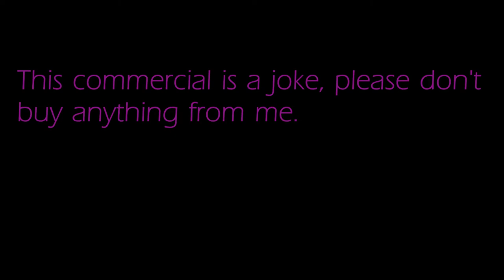L.P. Acapella Album! [The Expositionist]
What happens when you need money and have mediocre singing skills? THIS!